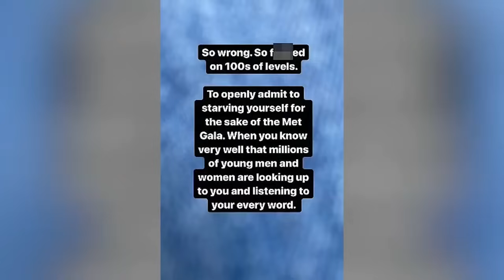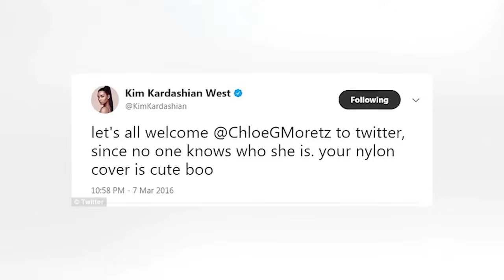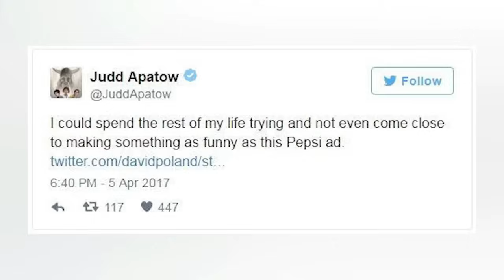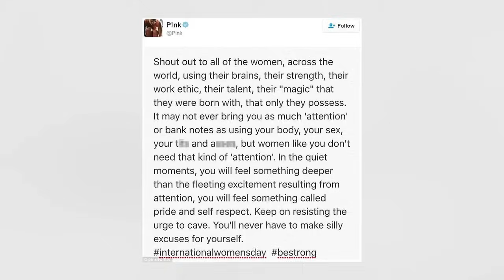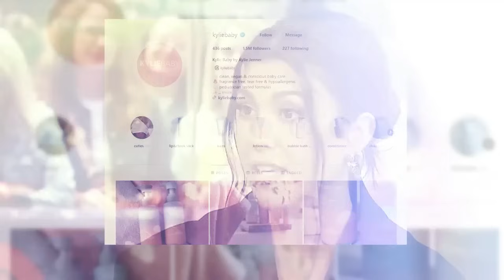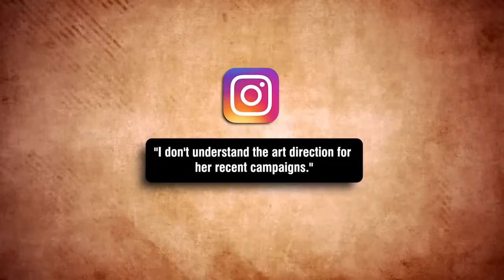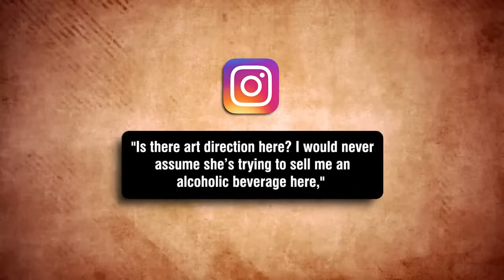The Kardashians Are A Big Mess | HIGHLIGHTS